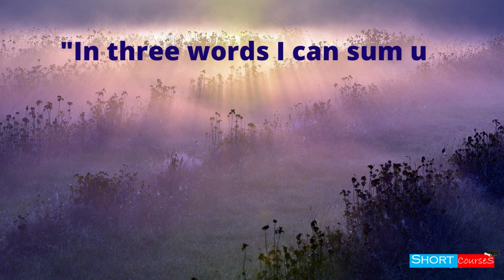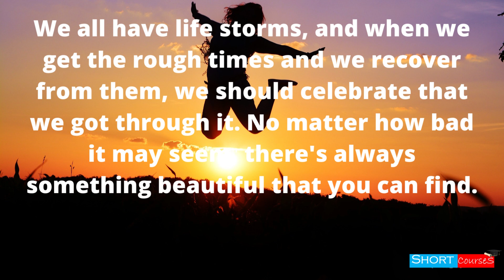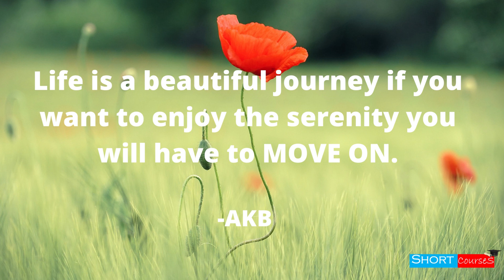MOVE ON | BE HAPPY | The Power of MOVING ON | How To Move On, Let Go & Leave Your Past in The Past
MOVE ON  | BE HAPPY | The Power of MOVING ON | How To Move On, Let Go & Leave Your Past in The Past | Short Courses

Moving  On | Be Happy | The Power of MOVING ON.
1. In three words I can sum up everything I've learned about life: it goes on. Robert Frost

2. If you love somebody, let them go, for if they return, they were always yours. And if they don't, they never were. Khalil Gibran

3. It's time to say goodbye, but I think goodbyes are sad and I'd much rather say hello. Hello to a new adventure. Ernie Harwell

4. Blessed are the hearts that can bend; they shall never be broken. Albert Camus

5. Don't dwell on what went wrong. Instead, focus on what to do next. Spend your energies on moving forward toward finding the answer. Denis Waitley

6. Recovery begins from the darkest moment. John Major

10 Things About Love and Devotion We Can Learn From Bhagavad Gita | Geeta Saar || Short Courses
10 LIFE Lesson From Bhagavad Gita You Should Learn for Better Life! || Geeta Saar || Short Courses
11 Lord Krishna Quotes From Bhagavad Gita for Youth That Shows the Right Path in Life | Geeta Saar
7 Rules for Happiness : Follow these to be always happy. || Rule For A Happier Life || Short Courses